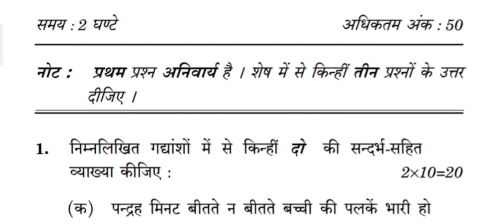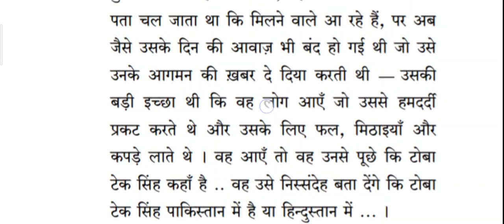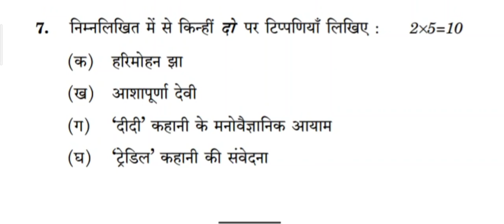MHD-12 | Questions Paper | December, 2021